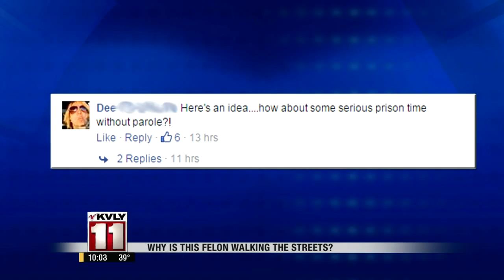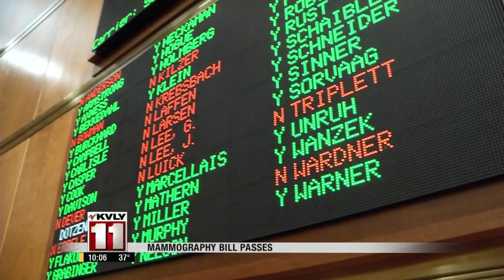10:00pm News March 13th Part 1